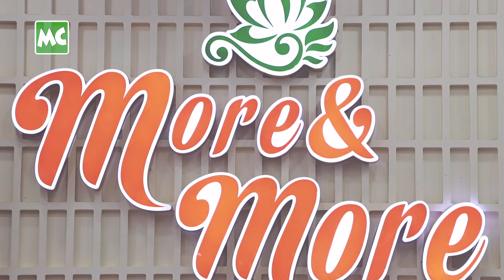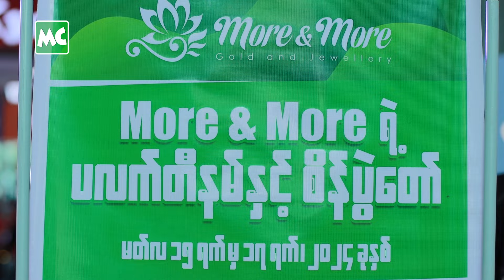မော်လမြိုင်မှာ ကျင်းပခဲ့တဲ့ More & More ပလက်တီနမ် နှင့် စိန်ဆိုင် စျေးရောင်းပွဲ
More & More ပလက်တီနမ်နှင့် စိန်ဆိုင်ရဲ့ မော်လမြိုင်မြို့ အထူးဈေးရောင်းပွဲတော်ကို မတ်လ (၁၅) ရက်နေ့ မှ (၁၇) ရက်နေ့ အထိ မော်လမြိုင်မြို့၊ Ocean Supercenter မှာ ကျင်းပပြုလုပ်ခဲ့ပါတယ်။ မတ်လ (၁၇) ရက်နေ့မှာတော့ အဆိုတော် ဖြိုးပြည့်စုံ နဲ့ Jewel တို့က ပရိသတ်များအား တေးသီချင်းများဖြင့် လာရောက် ဖျော်ဖြေပေးခဲ့ပါတယ်။

More & More ပလက်တီနမ် နှင့် စိန်ဆိုင်ရဲ့ အထူးဈေးရောင်းပွဲတော်ကာလအတွင်း စိန်နှင့် ပလက်တီနမ်များ ကို အထူးလျှော့စျေး Discount များဖြင့် ရောင်းချပေးခဲ့သလို၊ သုံးထပ်ကွမ်း မေတ္တာလက်ဆောင် များလည်း ပေးအပ်ခဲ့တယ်လို့ သိရပါတယ်။ More & More ပလက်တီနမ် နှင့် စိန်ဆိုင်ကို ဖွင့်လှစ်ခဲ့တာ (၁၆) နှစ်တိုင်ခဲ့ပြီ ဖြစ်ပြီး၊ အရည်အသွေးမြင့် လက်ဝတ်ရတနာများကို စျေးနှုန်းသက်သာစွာဖြင့် လက်လီ၊ လက်ကား ရောင်းချ ပေးလျက် ရှိပါတယ်။ မကြာခင်အချိန်အတွင်းမှာလည်း More & More ရဲ့ လူကြိုက်အများဆုံး Promotion ဖြစ်တဲ့ ‘ကိုဇီးရိုးပရိုမိုးရှင်း’ ကျင်းပရန်ရှိတယ် လို့လည်း သိရခဲ့ပါတယ်။